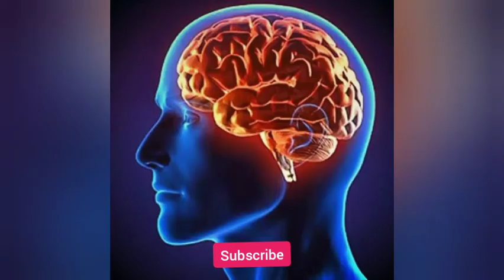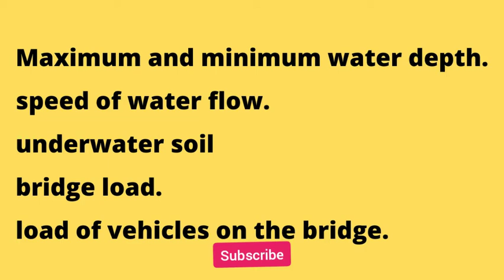How do they built bridges in water ?? intrestingfacts ||facts by karthik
interesting facts in telugu badi,
interesting facts of india